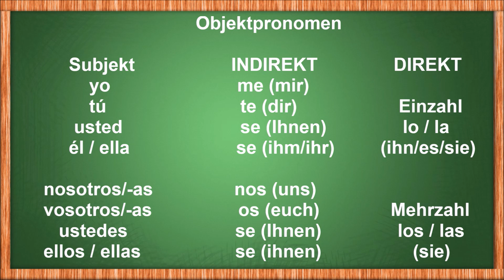Spanische Objektpronomen Parte 3: DIREKT und INDIREKT kombiniert- SE LO, SE LA...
Im 3. Teil meiner Videoserie über die Objektpronomen auf Spanisch wirst du lernen wie man die DIREKTEN und INDIREKTEN spanischen Objektpronomen kombiniert verwenden kann und die Regeln für ihre Verwendung.  Sie sind wie die deutschen „Akkusativ“ und „Dativ“ aber auf Spanisch.  Wenn du Spanisch richtig sprechen möchtest musst du sie lernen. Los pronombres de objeto/complemento DIRECTO e INDIRECTO. Spanische Grammatik auf Deutsch einfach erklärt.

deine Unterstützung ist sehr geschätzt!

Im Video findest du auch mehrere spanische Sätze/Beispiele  auf Deutsch übersetzt.

Hier ist eine Tabelle:
                                              Objektpronomen

       Subjekt                INDIREKT                     DIREKT
          yo                     me (mir)
          tú                         te (dir)
        usted             se (Ihnen)                    Einzahl
      él / ella                se (ihm/ihr)             lo/la (ihn/es/sie)

     nosotros/-as        nos (uns)
      vosotros/-as        os (euch)
        ustedes             se (Ihnen)                    Mehrzahl
     ellos / ellas     se (ihnen)                  los/las (sie)

MUCHAS GRACIAS!!